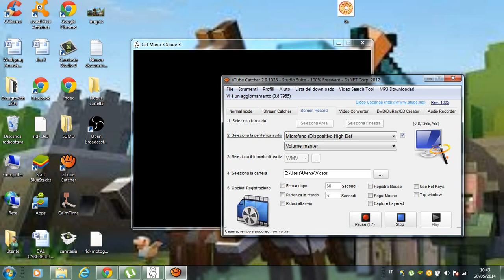CAT MARIO: Maledetto gatto! #2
Ragazzi siamo ritornati su Cat Mario... Mi scuso sempre per non poter aumentare lo schermo del gioco.. Purtroppo lo farei ma l'icona non me lo permette... Ragazzi consigliatemi dei giochi perchè non so che fare... Comunque Iscrivetevi, lasciate un commento o mi piace e ciaooo :)